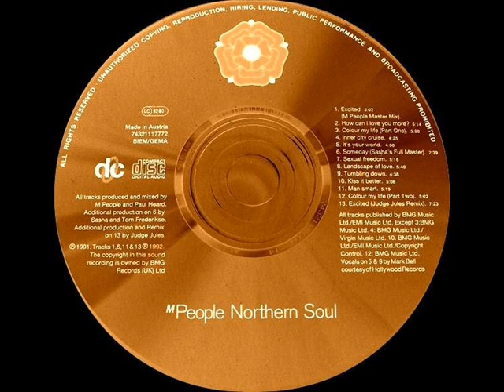M People - Excited (Judge Jules Remix)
Album "Northern Soul" 1992